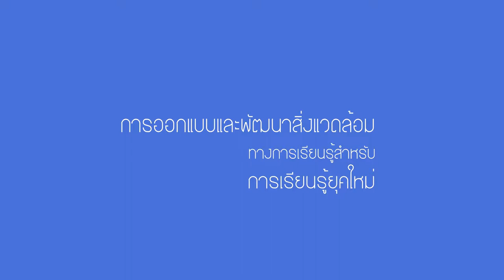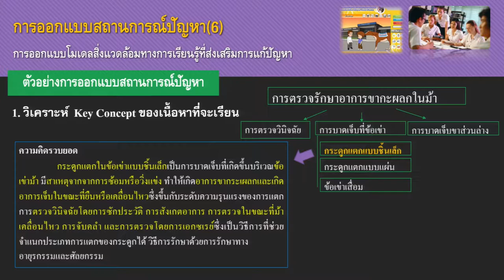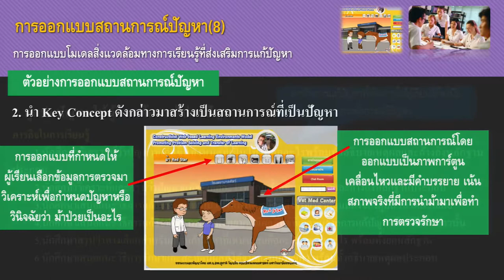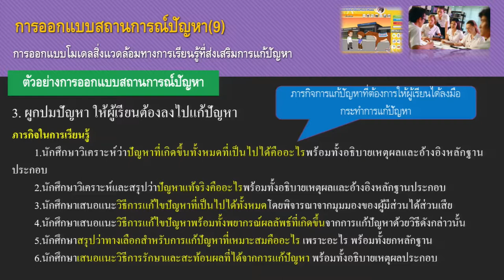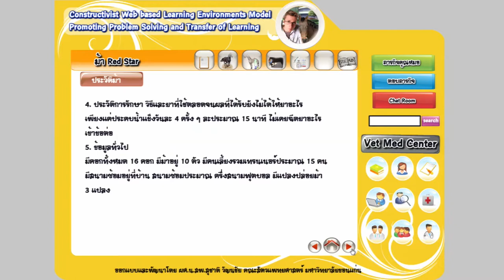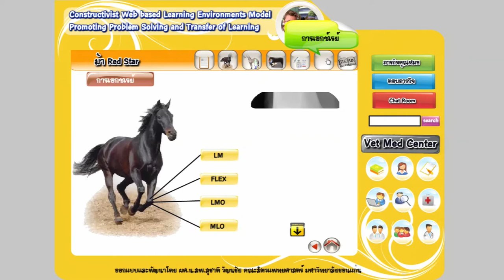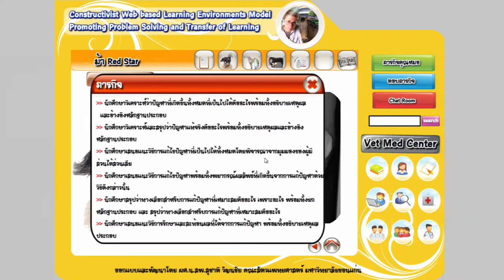ตัวอย่างการออกแบบสถานการณ์ปัญหา(3/5)